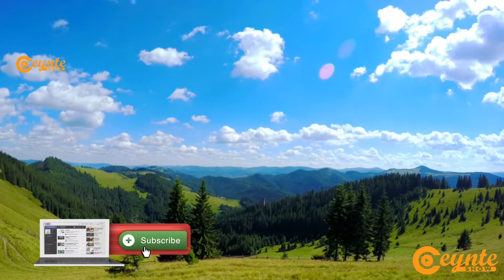DHASHA IN SI JOOGTA AH LOO JOOJIYO MA BANAANTAHAY | SH. MUSTAFA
Ceynte Show

Walaal la wadaag channelka ugu yaraan Labo ruux.

1)This video has no negative impact on the original works (It would actually be positive for them)
2)This video is also for teaching and Inspration purposes.
3)It is transformative in nature.
4)I only used bits and pieces of videos to get the point across where necessary.

Ceynte Show does not own the rights to these video clips.